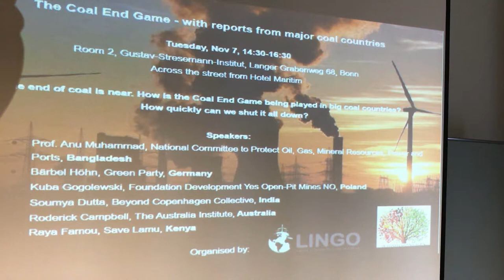Do something local to keep coal in the ground! (Roderick Campbell, The Australia Institute)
Workshop: The Coal End Game – with reports from major coal countries